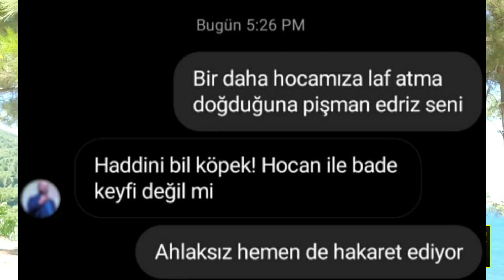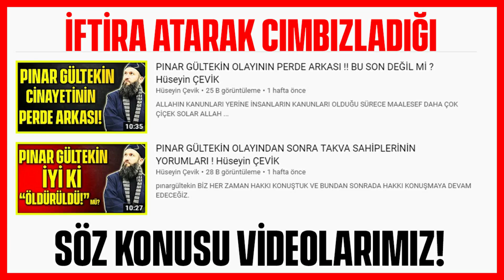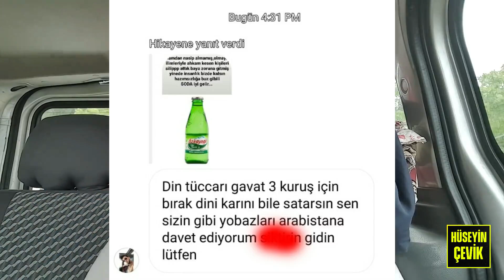HALUK TATAR'IN İFTİRALARINA 2. CEVAP! / Hüseyin Çevik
Haluk Tatar denilen zat'ın hakkımda yapmış olduğu tüm iftiralar ve karalamalara cevabımdır.